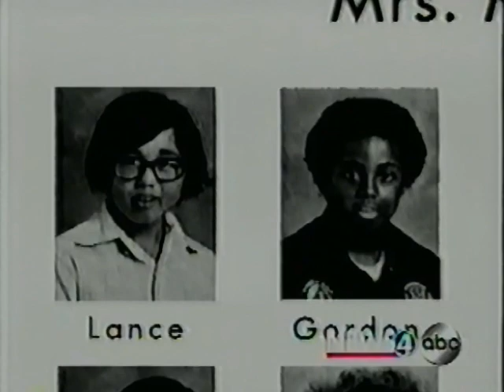ABC Sabrina and Saturday Morning promos from 1997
Pulled from VHS Tape of December 19th 1997 KXLY (ABC)